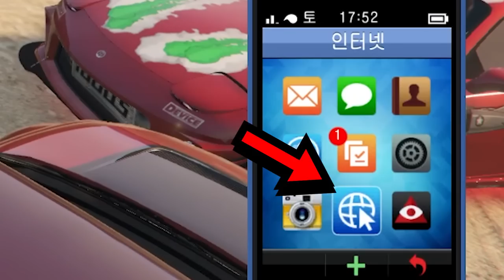너무 잘나간다 진짜 "아니스 유로스 리뷰"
GTA5 아니스 유로스 리뷰